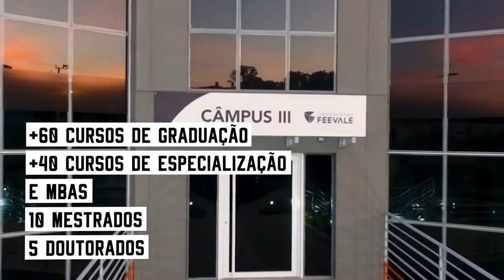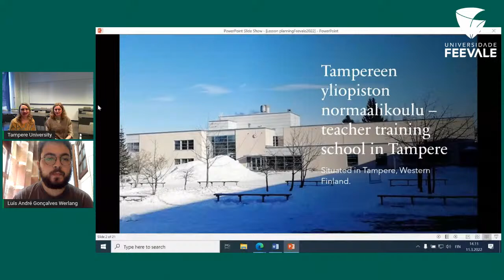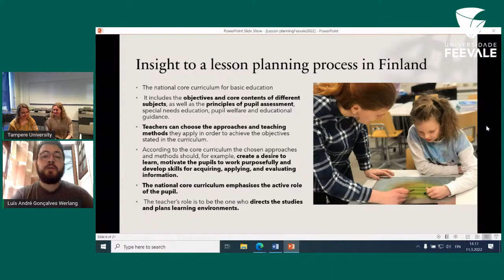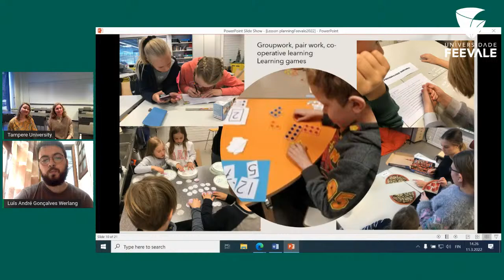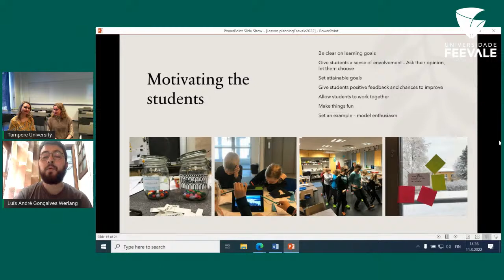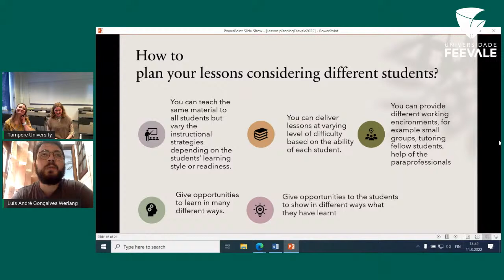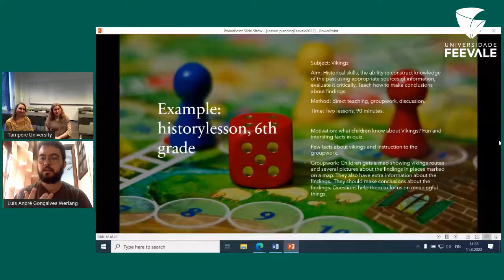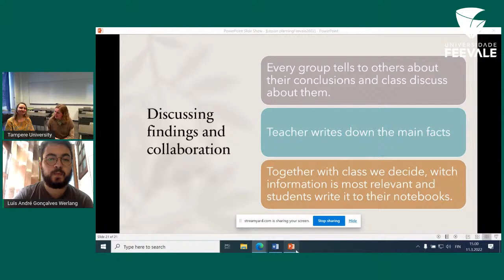Open classes in March - 11/03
Aula aberta do Mentored Teacher Education